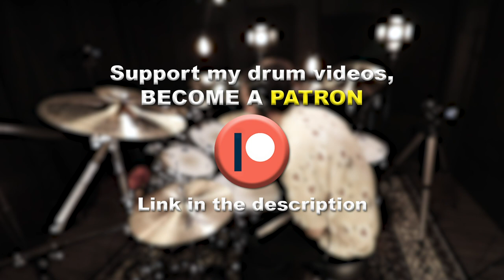DrumsByDavid | The Rolling Stones - Paint It, Black [Drum Cover]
Thanks to the help from my Patrons, for this weeks video we decided to cover Paint It Black by The Rolling Stones! If you would like to vote on which song you want me to cover each week, click the link at the top of the description.

Products/Companies used in video:
-Tama Drums
-Remo Drumheads
-Evans Heavyweight Snare Head
-Audix Microphones
-Shure Microphones
-Promark Drumsticks
-Zildjian Cymbals
-Canon 80D Camera
-Drummers Hangout

Video is Filmed, Recorded, Mixed and Edited by me, DrumsByDavid.